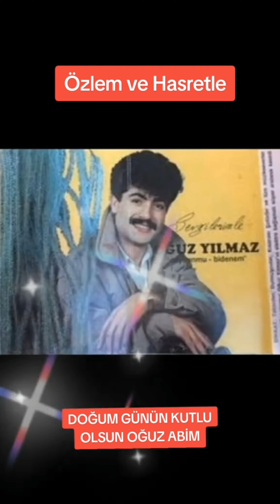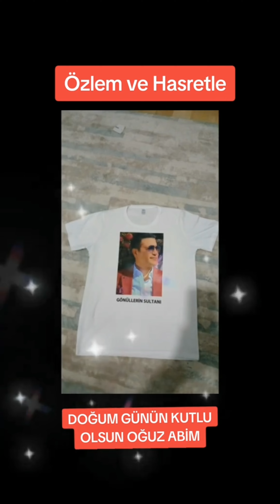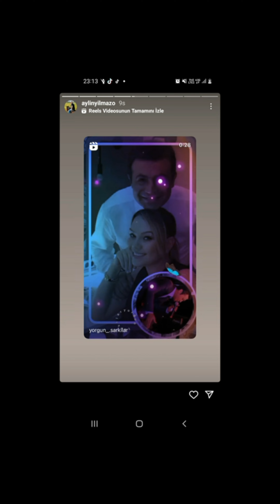OĞUZ YILMAZ ABİMİZİN DOĞUM GÜNÜ RABBİM RAHMET EYLESİN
SONUNA KADAR OĞUZ YILMAZ